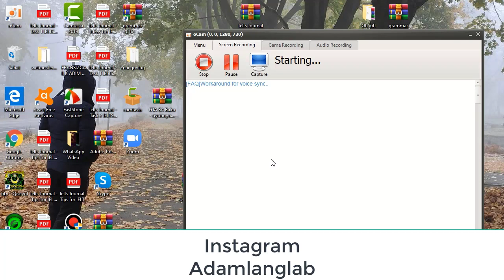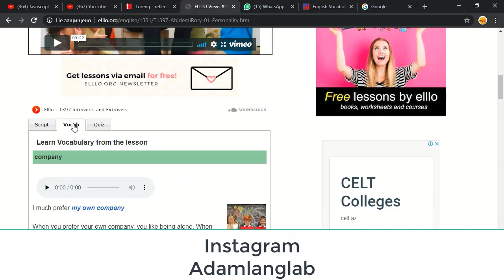Ingilis dilinde seviyyeler uzre dinlemeler.